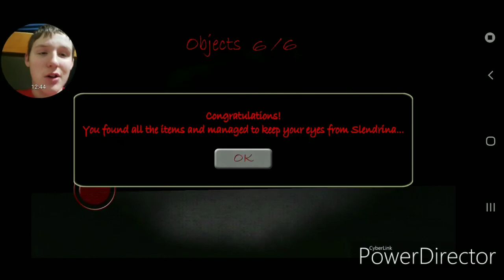Slendrina part 1